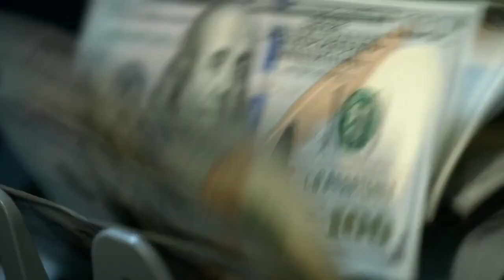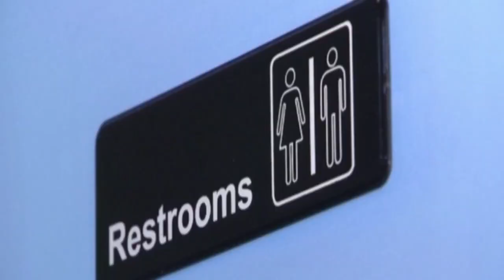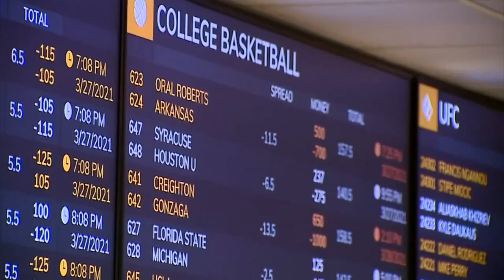Kentucky's Senate a turning point in a historic 2023 session